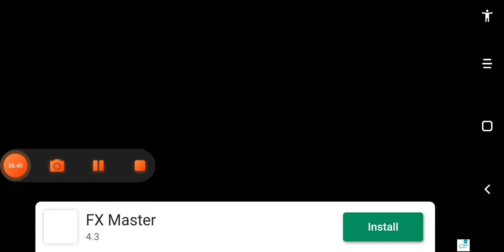room smash EP 2